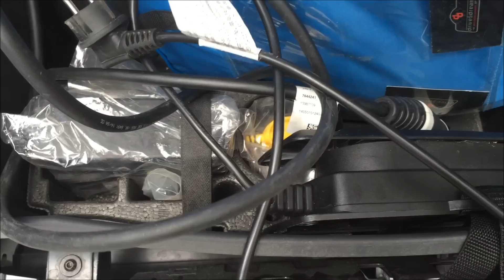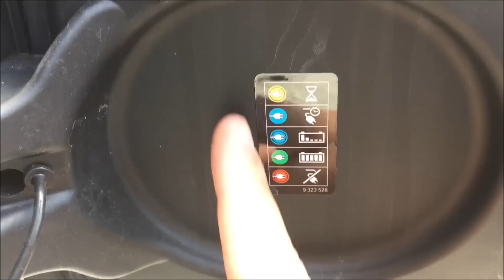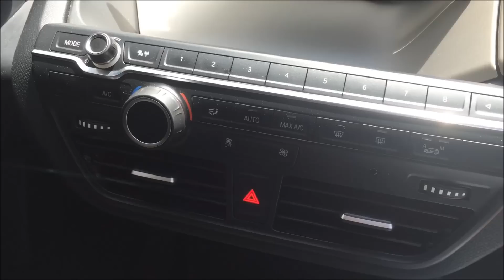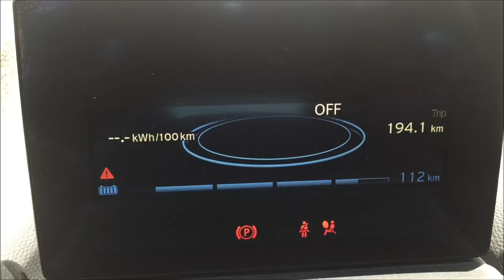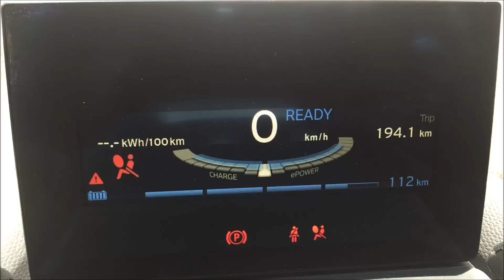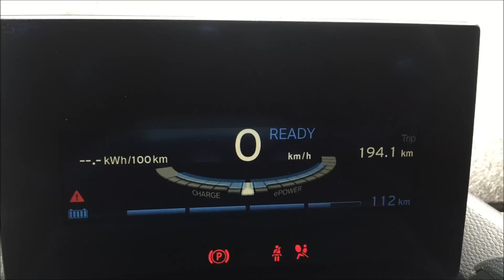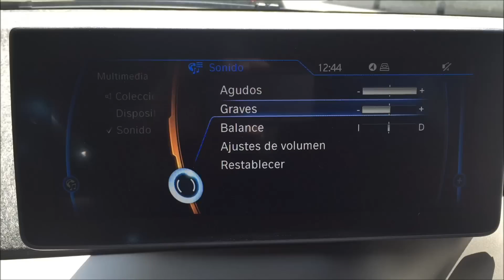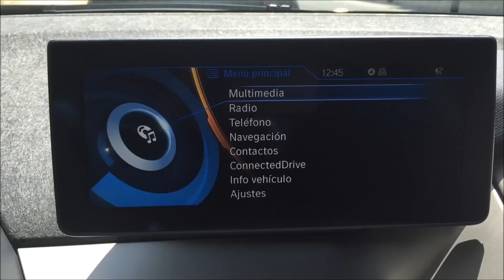BMW i3 explicado en español